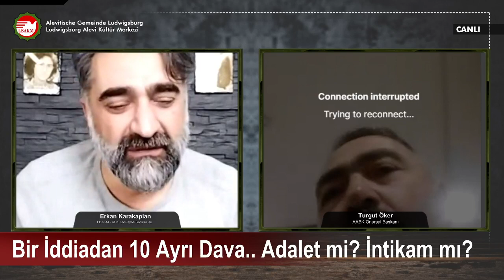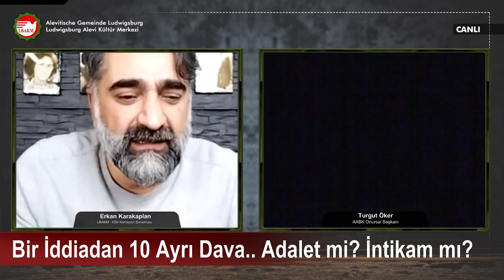Dem-i Muhabbet - Bölüm 12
Dem-i Muhabbetin bu haftaki canlı yayın konuğu AABK Onursal Başkanı Turgut Öker..

Moderatör
Erkan Karakaplan

Konuklar
AABK Onursal Başkanı - Turgut Öker

Jenerik Müzik
Onur Olgun - Mahsuniye Ağıt

Teknik Sorumlu
Hüseyin Sınırtaş

Yapım
Dem-i Devran Sanat Topluluğu

Ludwigsburg Alevi Kültür Merkezi
Osterholzallee 142/1, 71636 Ludwigsburg / Deutschland